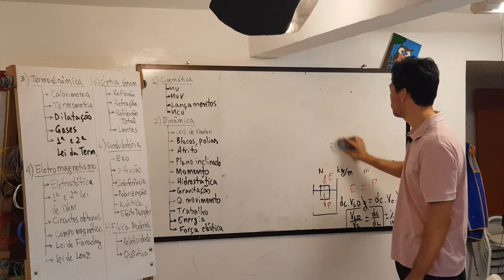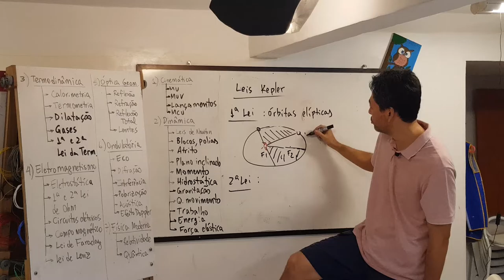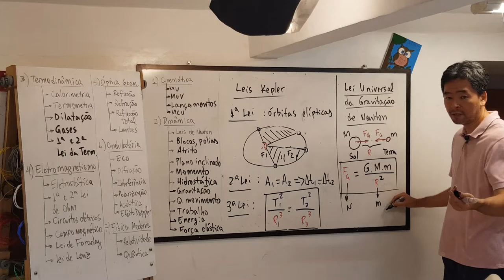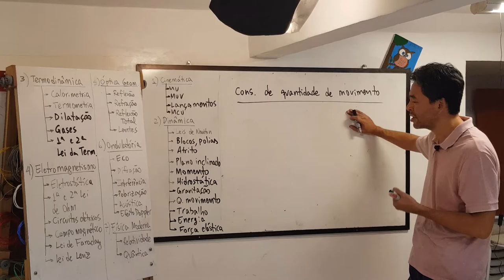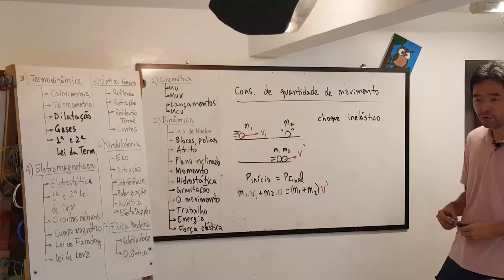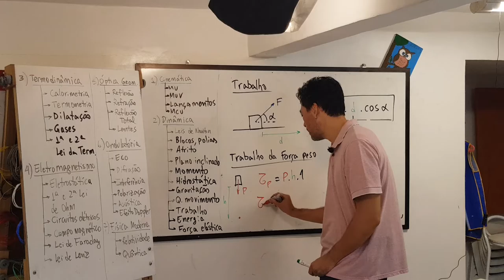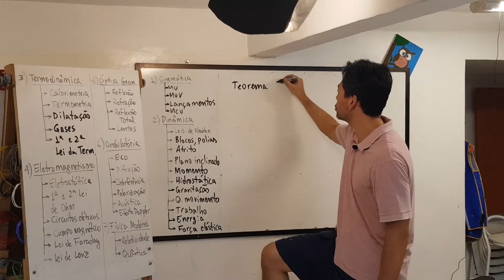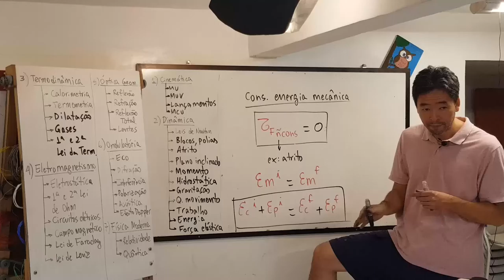Gravitação, quantidade de movimento e energia - Revisão de Física #3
3ª aula de revisão de Física para os vestibulares - Dinâmica e Energia:
- Gravitação em 1:05
- Conservação de quantidade de movimento ou momento linear em 10:42
- Trabalho em 15:34
- Força elástica em 19:05
- Conservação de energia mecânica em 24:13